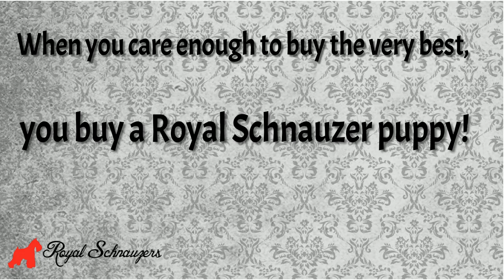Royal Schnauzers Luna and Leo Litter w/ Wheatons and Partis.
RoyalSchnauzers.com